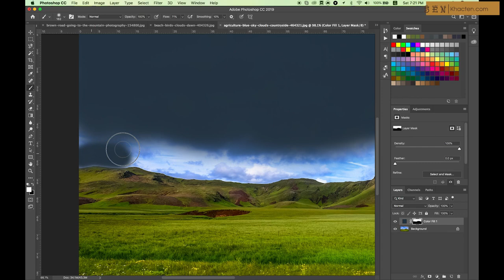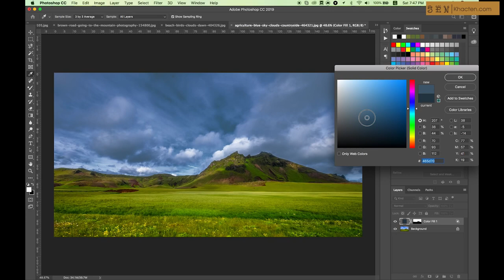Dramatic mây trời nhanh đơn giản - 1 phút PS